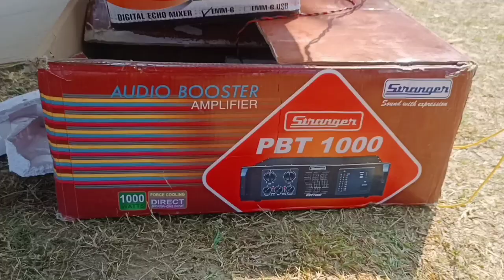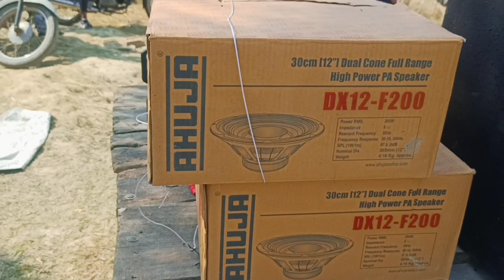Stranger - PBT-1000 || PBT1000 Amplifier || 1000watt Amplifier || Strenger Amplifier Price 2022